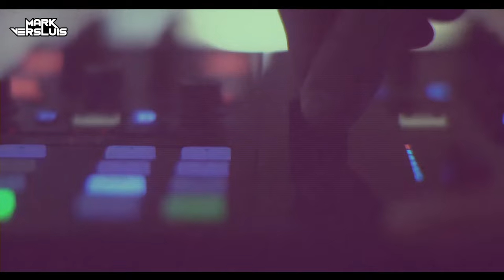Mark Versluis - Out of Our Minds (Official Music Video) ft. Rachel Philipp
Mark Versluis feat. Rachel Philipp - "Out of Our Minds" (Official Music Video)

Written & Produced by Mark Versluis
Vocals written and performed by Rachel Philipp
(c)2021 Mark Versluis Music